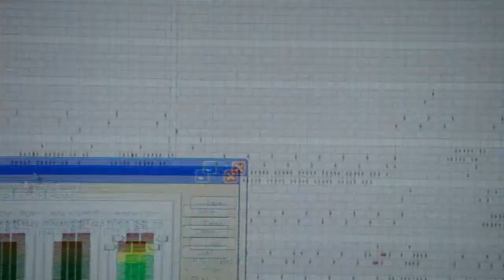Nuthouse Update Feb 2009